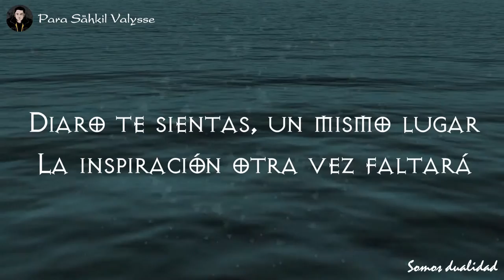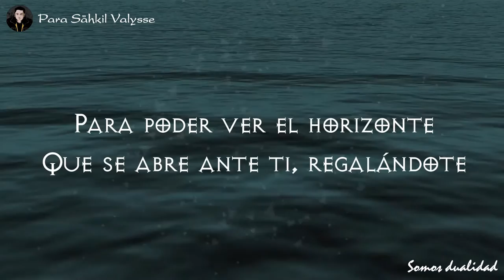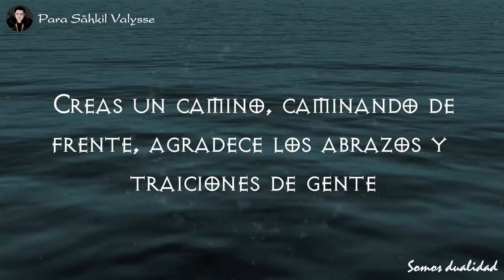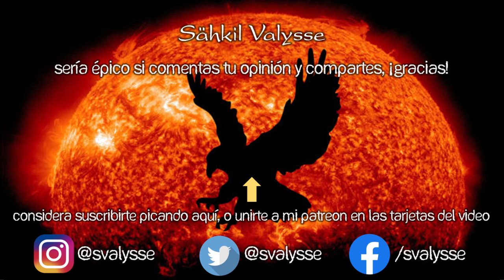Para Sähkil Valysse ✍ RAP MEXICANO (Letra) 👥 El Mejor TRAP EN ESPAÑOL lo Más Escuchado [2024]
🌟Una canción para mi mismo, un rap filosófico pensando en mi vida...

Podría considerarse la secuela de "Amaneciendo", o una consecuencia de mucha reflexión. Espero les guste, este tema es, tal vez, lo más personal que he hecho.

"Para Sähkil Valysse" es un rap para pensar en la vida . Remasterización del #09 de "Somos Dualidad (Definitive Edition)", álbum de canciones de rap mexicano que no sabes como se llaman, hecho por el mejor rapero mexicano, Valysse. Se trata de un rap para reflexionar sobre la vida letra... hip hop reflexion. En resumen, canciones de reflexión de la vida rap. Añade este tema a tu playlist de la mejor musica de trap en español. ¿Por cierto, sabes como hacer letra de trap latino y como hablar conmigo mismo?

🔔 Letra /Lyrics: Para Sähkil Valysse (Remastered) ·  Valysse  🔔

Heridas, perdidas, historias, sonrisas
Caricias, sentidas, memorias, vividas
¿Que sería de ti sin las heridas? ¿De ti sin las sonrisas?
¿De esta vida sin la posibilidad?

Diario te sientas, un mismo lugar
La inspiración otra vez faltará
¿Es que tú sí necesitas sentir
Un vacío infinito para escribir?
Luego te hundes en tanta ansiedad
Por dentro guerra, mas demuestras paz
¿Es que tendrás que elegir una opción
Entre ser escritor y sentirte feliz?
No, pero debes demostrarlo
Vivir sufriendo no es sano
Ya resististe mil daños
Tiene que haber algo más, ¿no?
Ese primer paso ya lo diste
Quitar la visera de tu frente
Para poder ver el horizonte
Que se abre ante ti, regalándote
La belleza que inspirará
Para poder hacer algo que los tocará
Un millón de palabras más
Tu presente para el libro de la humanidad
Creas personajes diferentes, distantes
Sé que puedes ver espacios donde al pasado usarle
Y permitirte ir al tártaro para recordar que
Hay emociones dentro tuyo pero están al alcance

Tal vez ya no debes sobre-pensar
Buscando males los vas a encontrar
¿Es que Sähkil ha elegido sentir
Cada día en la vida este malestar?
Válvula tienes para regular
¿Quieres tristeza, o enojo quizás?
Tal vez Valysse ya no deba seguir
En vacío infinito para recordar que
Nunca se va la ansiedad, pero
Tú podrás negociarle
Ya te causaste mil males
Haz de empezar a variar, pues
Una nueva página tienes ya
Se supone que somos dualidad
Tienes herramientas como jamás
Lo perdido hay que recuperar
Siendo así tu propio pilar
Tú no siempre puedes ser una centella
Pues las olas vienen y van
Y tampoco serás siempre noche negra
Creas un camino caminando de frente
Agradece los abrazos y traiciones de gente
Por que incluso el dolor es parte de seguir vivo
Y sin todo lo vivido, no serías el mismo

A.